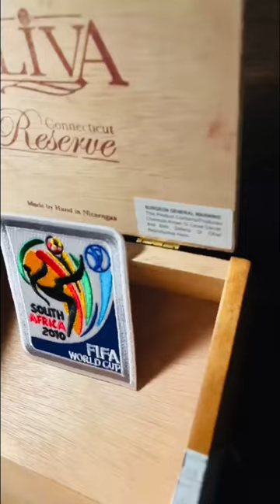Creating a XAVI 2010 World Cup Final Shirt – Soccer Jersey Showcase Episode 2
In this episode of Soccer Jersey Showcase, presented by the Football Bloc, Brandon creates a 2010 World Cup Final Xavi shirt by piecing together the jersey, nameset and patch.